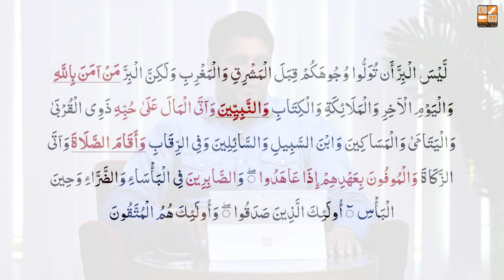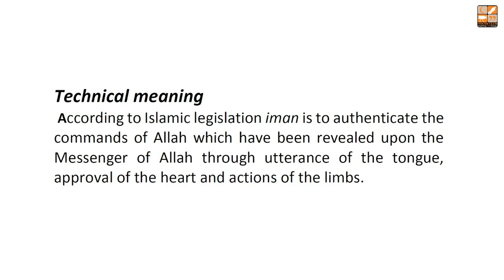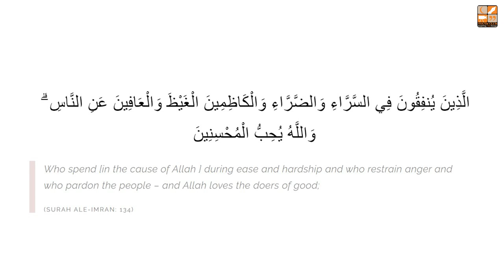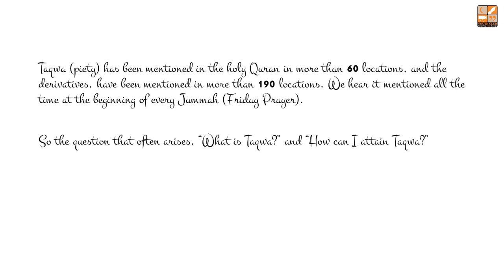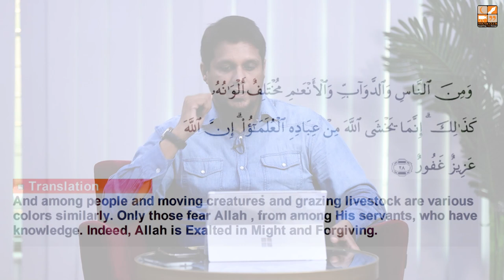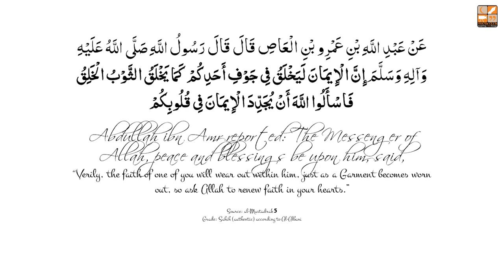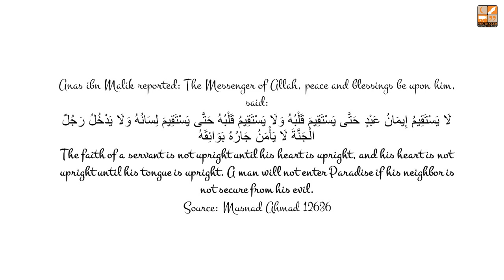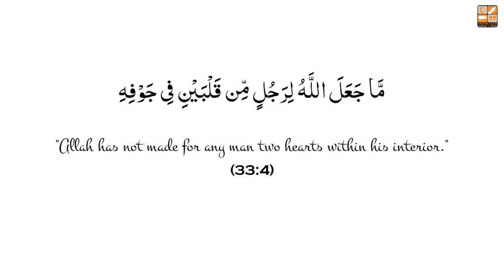I Want to be A Momin ? || Things That Matter Reloaded || Ep 12